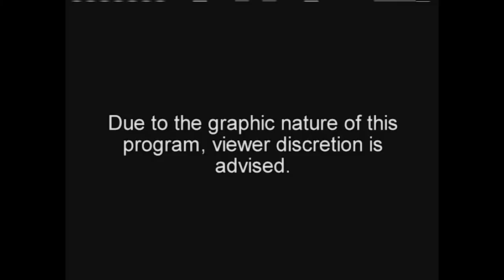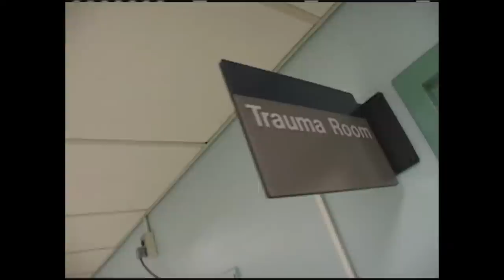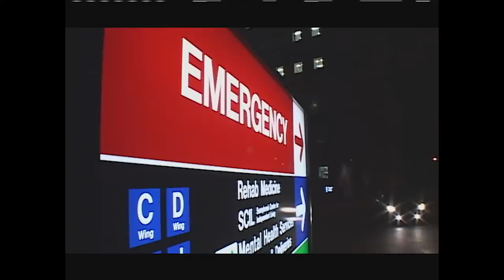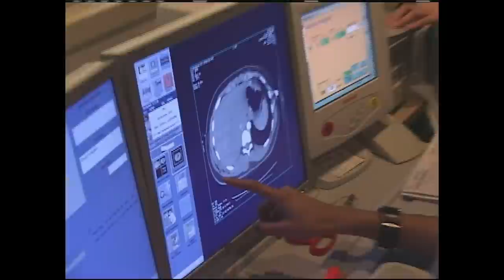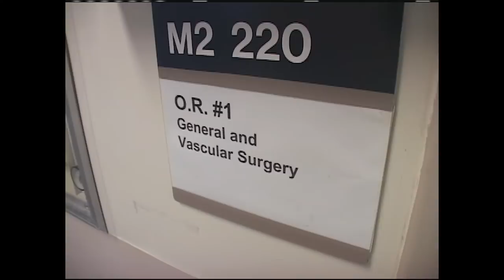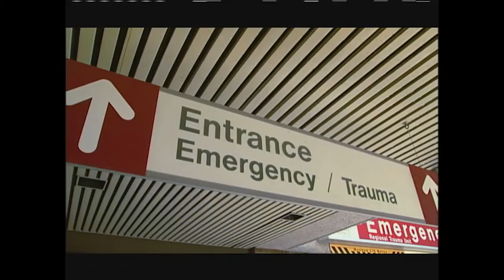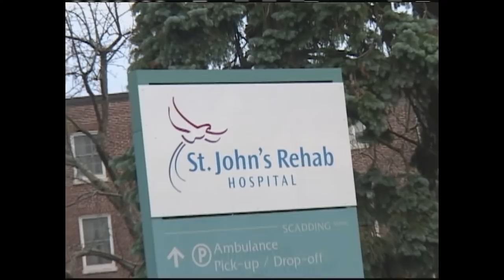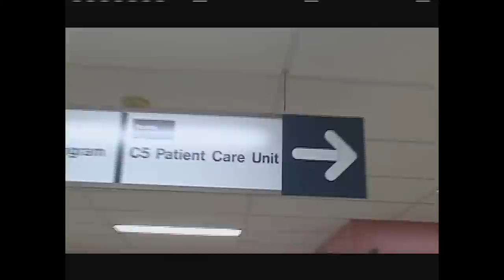Situation Critical | Season 2 | Episode 5 | Consoling Hands | Rufus Jones | John W. Iwanonkiw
Watch Situation Critical Season 2 Episode 5 Consoling Hands on Breakthrough Entertainment

It takes a special kind of person to handle trauma nursing, one who loves the high stakes action while doling out what few can: healing and consoling hands. Trauma cases at Toronto's Sunnybrook Health Sciences Centre told from the viewpoint of the trauma centre's nurses.

Who would choose to spend their professional lives in a medical trauma room?  Day in and day out, trauma room nurses at Toronto’s Sunnybrook Health Sciences Centre’s Trauma Centre manage excruciating pain, tears, panic and fear while often witnessing lives change or die before their eyes. They’re high on the action where every moment of medical attention counts, but they know the cost of burn out can be high. Cases of blunt force trauma that put patients’ lives on the line are told from the privileged viewpoint of veteran and young trauma room nurses. One young man was shot at close range, while another was stabbed in his own school yard, while a young and new mother may never get to hold her baby, after being hit head on in a car crash.

Highly charged and fast paced, Situation Critical depicts the panic, relief, suspense and heartbreak of life in an urban emergency room.

Tracking a range of trauma cases that come through hospital doors, five or six stories will be intercut for fast pacing, as narration provides crucial information and makes the link between stories. Shot in a “verité” style, audiences will witness dramatic stories while watching some of the best emergency medical teams as they fight to save lives against often-formidable odds, where every second counts.

Created by Margaret Beckett
Starring Rufus Jones, John W. Iwanonkiw, Daniel Douglass